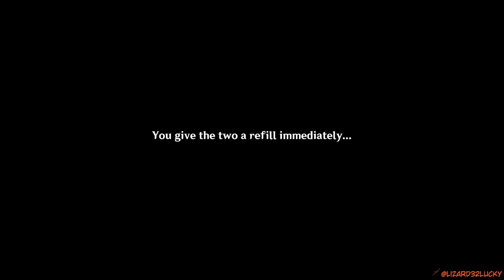You 2 act like a married couple Genshin Impact Archon Quests CH 2 49